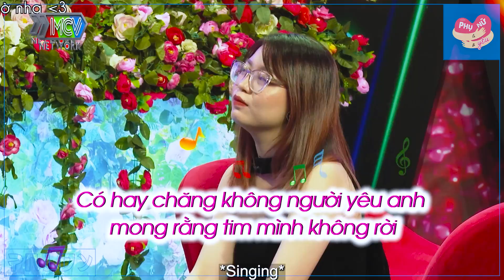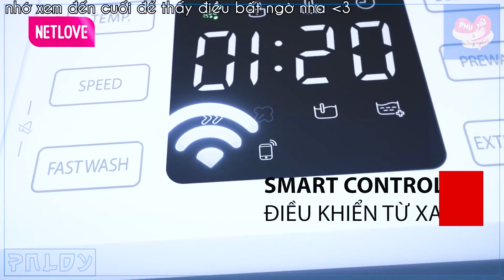Gái Xinh Ế Suốt 8 Năm làm Ông Chủ HÁ HỐC MỒM, Phấn Khởi Bấm Nút HẸN HÒ Liên Tục | Phụ Nữ Là Để Yêu